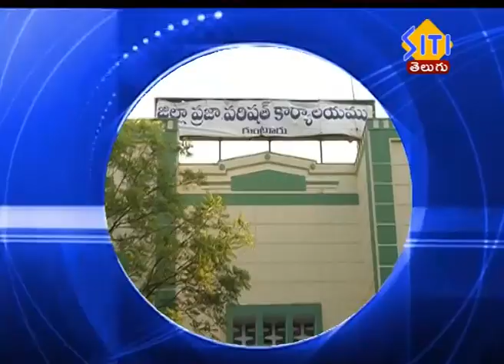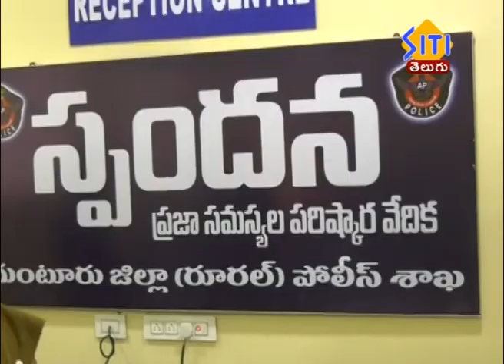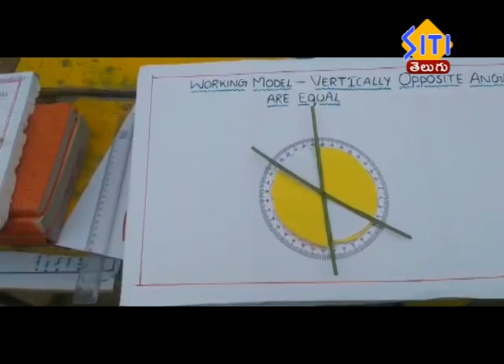Guntur Siti News 23 12 19